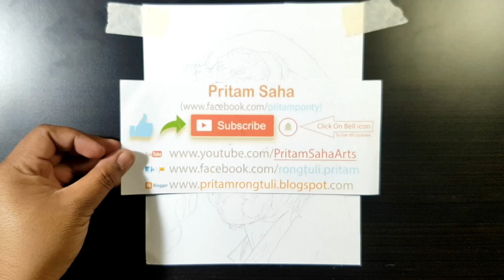Hellboy 2019 drawing by Pritam Saha - Hellboy (2019 Movie)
Hellboy (2019 Movie) Official Trailer “Smash Things” – David Harbour, Milla Jovovich, Ian McShane
Hellboy – In theaters April 12, 2019. Starring David Harbour, Milla Jovovich, Ian McShane, Daniel Dae Kim, and Sasha Lane.
Based on the graphic novels by Mike Mignola, Hellboy, caught between the worlds of the supernatural and human, battles an ancient sorceress bent on revenge.
2019 ‧ Fantasy/Action ‧ 2h 28m
DescriptionBased on the graphic novels by Mike Mignola, Hellboy, caught between the worlds of the supernatural and human, battles an ancient sorceress bent on revenge.
Initial release: 12 April 2019 (USA)
Director: Neil Marshall
Based on: Hellboy; by Mike Mignola
Production companies: Lionsgate, Dark Horse Entertainment, Campbell Grobman Films, Alchemy
Producers: Lloyd Levin, Lawrence Gordon, Mike Richardson

○ Materials -

[PAPER]
- Strathmore 400 Series Toned Gray Cool Grey Smooth Paper
- Strathmore 400 Series Toned Tan Warm Tan Smooth Paper
- Strathmore Bristol 300 Smooth Paper

[COLOR]
- Prismacolor Sanford Premier Colour Pencils Pack of 150
- DERWENT Coloursoft Skintones Colouring Pencils
- Camlin camel Kokuyo Soft Pastels
- Camel Artists Water Colour

[BLENDER]
- Copic Marker Sketch Marker - Colorless Blender
- Prismacolor BLENDER PENCIL
- Asint Paper Stump

[PENCIL & BRUSH]
- Staedtler Mars Lumograph Artists Pencils - Pack of 6
- Staedtler Lumograph Black Artist pencil 100B - 8B
- Cretacolor Black Box Charcoal Drawing Set of 20
- ASINT Soft Watercolor Painting pen Brush
- Normal Watercolor Brush

[GEL & MARKER PEN]
- Uni-posca Paint Marker Pens - Extra Fine Point - Set of 12
- Faber Castell Artist Black Pen Set Pack of 8
- Stabilo Fineliner Point 88 Pen (Pack of 40)
- Sakura Gelly Roll white Gel Pens
- UNI BALL signo 0.7 white pen
- Uni-posca 5M Marker

[SHARPENER & KNIFE]
- Sanford Prismacolor Premier Pencil Sharpener
- Apsara Long Point Sharpener
- Olrada Detail Pen Knife

[CAMERA & ACCESSORIES ]
- Metal Universal Lazy Flexible Long Arm Mobile Holder Stand
- Samsung s7 [12mp 1920x1080 & 4k]

Drawing Hellboy 2019
Hellboy  Drawing